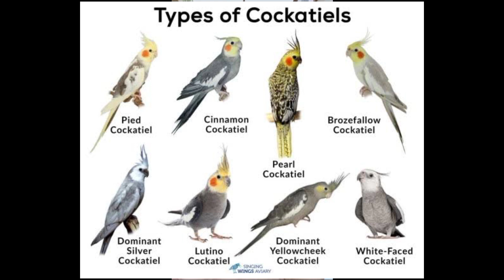My subscribe family Why wasn't i uploading the video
اتنے دنوں سے میں یوٹیوب پر ویڈیو کیوں نہیں اپ لوڈ کر رہا تھا ؟
مجھے آپ تمام دوستوں سے کس بات پر گلا ہے ؟
کیا اب میں ویڈیو اپلوڈ کروں گا ؟